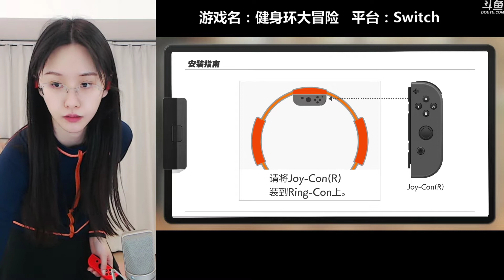阿冷aleng 健身環大冒險 Ring Fit Adventure 2020-03-19